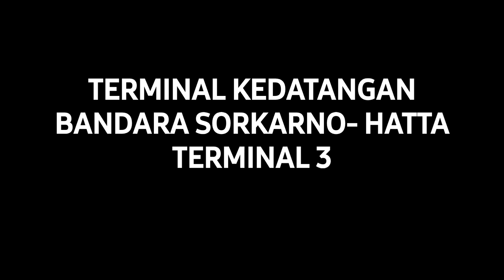TERMINAL 3 SOEKARNO-HATTA - TERMINAL KEDATANGAN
Informasi seputar tempat makan di terminal 3 Bandara Soekarno - Hatta, tepatnya di terminal kedatangan atau penjemputan.
Didekat lokasi parkir juga ada tempat ngopi2, namun karena out door jadi non AC.